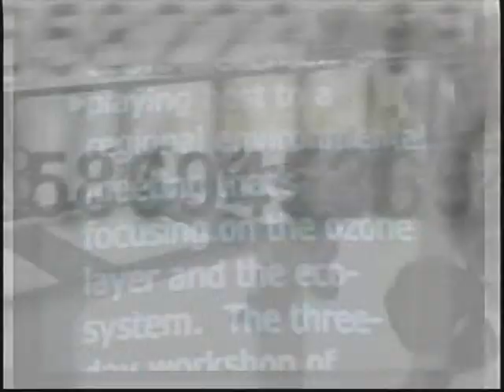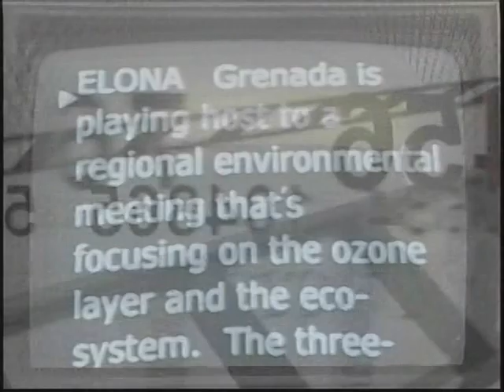GIS News Thurs 6th, Nov 2014, Part 2